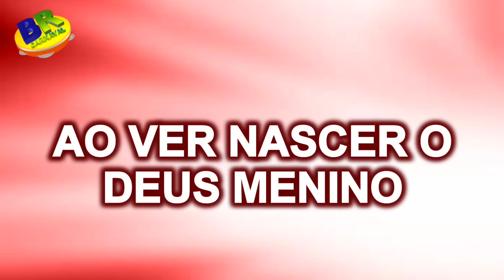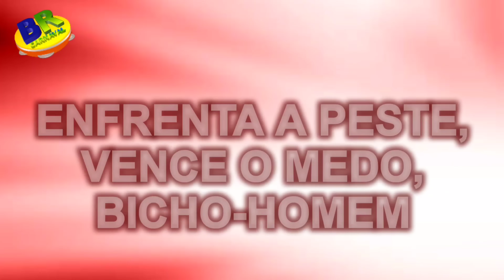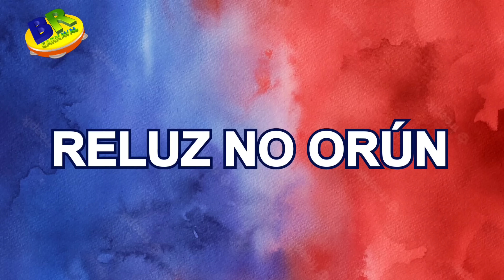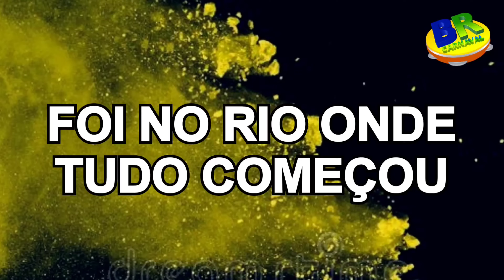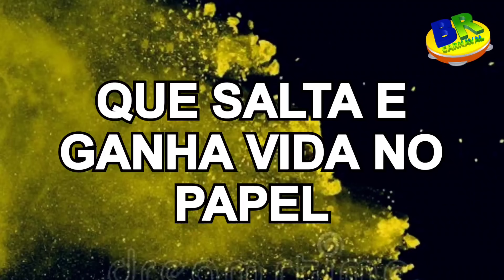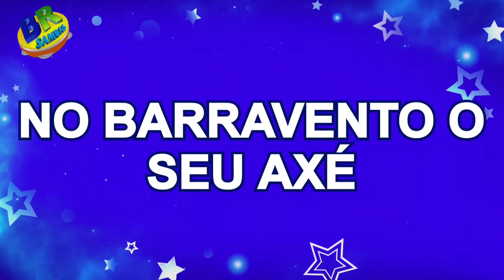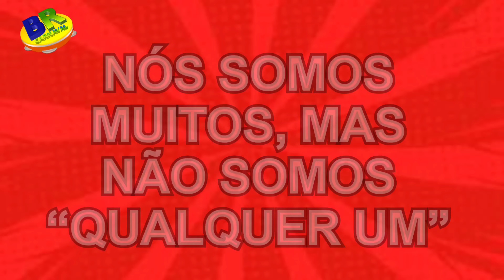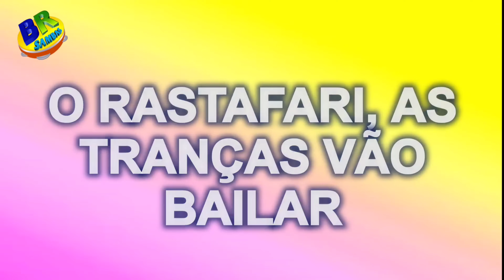CD Samba Enredo 2024 SÉRIE OURO [OFICIAL] Rio de Janeiro (Com Letra Simultânea)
Sambas de Enredo 2024 SÉRIE OURO [OFICIAL] Rio de Janeiro (Com Letra Simultânea)

***   Ordem do CD   ***

Clique no tempo em azul para ir para o samba de sua escola favorita.

00:00 - Introdução

01 - 00:20 Unidos de Padre Miguel
Enredo: "O Redentor do Sertão"

02 - 05:53 Império Serrano
Enredo: "Ilú-ọba Ọ̀yọ́ – A gira dos ancestrais"

03 - 12:38 Inocentes de Belford Roxo
Enredo: "Debred pintou,camelô gritou;tudo para agradar o freguês"

04 - 18:40 Império da Tijuca
Enredo: “Sou Lia de Itamaracá, cirandando a vida na beira do mar”

05 - 24:49 Acadêmicos de Niterói
Enredo: "Catopês – Um Céu de Fitas"

06 - 30:13 União da Ilha
Enredo: "Doum e Amora: crianças para transformar o mundo!"

07 - 36:15 São Clemente
Enredo: “Que grande destino reservaram pra você”

08 - 41:44 Estácio de Sá
Enredo: "Chão de Devoção, Orgulho Ancestral."

08 - 47:38 Unidos de Bangu
Enredo: "Jorge da Capadócia"

10 - 52:40 Vigário Geral
Enredo: “Sons e Ritmos da Capital da Encantaria”

11 - 58:22 Unidos da Ponte
Enredo: "Tendendém- O axé do Epô Pupá"

12 - 01:02:51 Arranco do Engenho de Dentro
Enredo: “Nise – Reimaginação da Loucura”

13 - 01:08:22 Em Cima da Hora
Enredo: “A Nossa Luta Continua!”

14 - 01:13:39 Sereno de Campo Grande
Enredo: “4 de Dezembro”

15 - 01:19:11 União de Maricá
Enredo: “O Esperançar do Poeta”,

16 - 01:24:27 Parque Acari
Enredo: "Ilê Aiyê, 50 anos de resistência!"